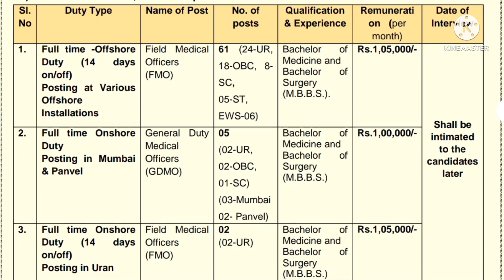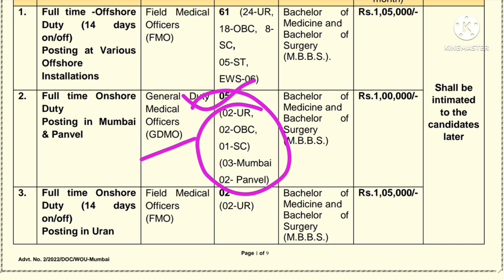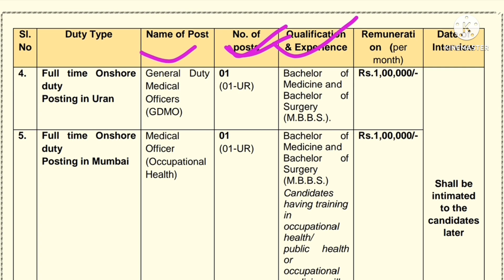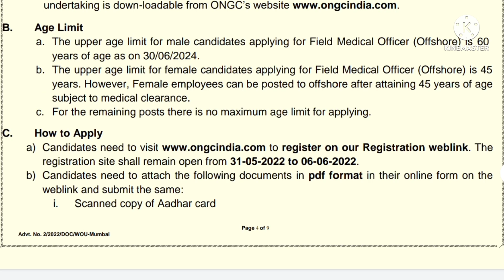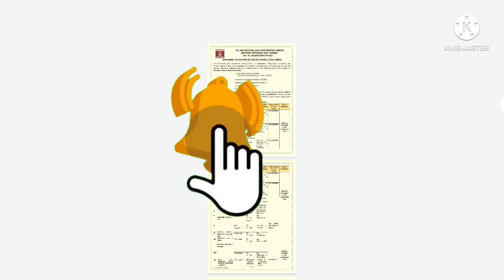ONGC भर्ती 2022 | Ongc recruitment 2022 | ONGC medical officer vacancy 2022 | ONGC freshers Eligible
1. Before applying, candidates should ensure that they fulfill all the eligibility criteria mentioned in the advertisement

ONGC job 2022
NAPS ONGC vacancy 2022
NAPS ONGC job 2022
NAPS ONGC Recruitment 2022
ONGC New job 2022
ONGC selection process 2022
ONGC Apprentice job 2022
ONGC Apprentice vacancy 2022
ONGC Apprentice New vacancy 2022
ONGC Apprentice Recruitment 2022
ONGC salary
ONGC Exam pattern
Ongc pervious Year Questions
ONGC pervious Questions paper 2022
ONGC results 2022
ONGC result
ONGC Apprentice results
ONGC 2022 vacancy
ONGC 2022 job
Latest Government jobs 2022
Government Apprentice 2022
Government Apprentice Bharti 2022
Government Apprentice job 2022
Government jobs 2022
Government jobs
Upcoming Government Apprentice job 2022
Latest Apprenticeship vacancy 2022
Oil and natural Gas corporation limited Recruitment 2022
Oil and natural Gas corporation limited vacancy 2022
Oil and natural Gas corporation limited job 2022
Oil and gas company Job 2022
Oil and gas vacancy 2022
ONGC 2022
ONGC New 2022
ONGC notification 2022
How to fill ONGC Form 2022
How to apply ONGC Apprentice job 2022
How to fill ONGC Form apply 2022
NAPS ONGC ka Form kaise bhare 2022
12th Pass job 2022
12pass ONGC company Job
Sarkari Naukri bharti 2022
12th based government jobs 2022
Engineering graduate job 2022
Diploma holders job 2022
12th Pass job
10th pass job